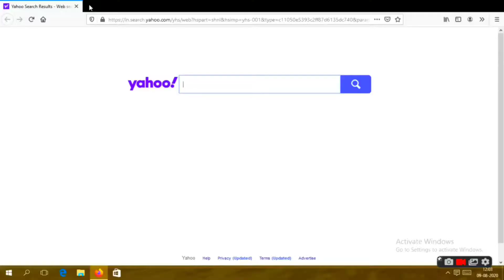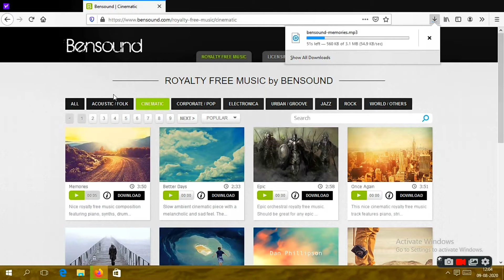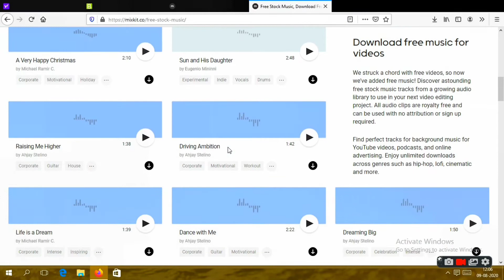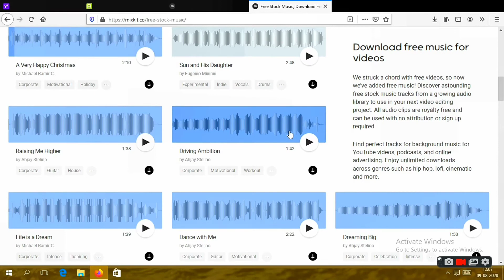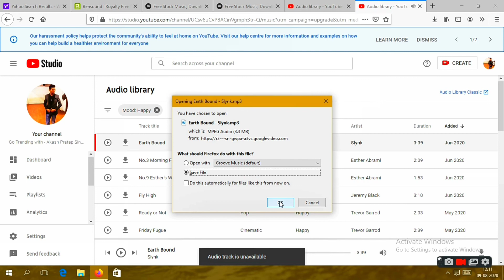How to download copyright free music for youtube videos | Royalty free music for youtube video 2020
Hello guys aaj ki video mein maine aap logo ko how to download copyright free music for youtube videos ke baare mein bataya hai.
Saath hie mein Maine royalty free music for youtube videos ke baare mein bhi bataya hai.
Inn saari music ko aap apne commercial yaa phir youtube videos mein badi aasani se download kar saktey hai.

1.
2. BEST TRIPOD FOR YOUTUBE VIDEOS
3.
4.
5. BOYA M1 MIC BEST DEAL
6. SONY DSC W830 CAMERA
7. BEST DEAL MI POWER BANK 10000MAh ( RS 899 ONLY )
8. BEST DEAL HP PEN DRIVE 32 GB ( RS 439 ONLY )
9. DEAL OF THE DAY HARD DISK 2TB
10. DEAL OF THE DAY JBL PORTABLE SPEAKER ( RS 1699 )
You can also watch :

How to download copyright free videos and images for youtube videos